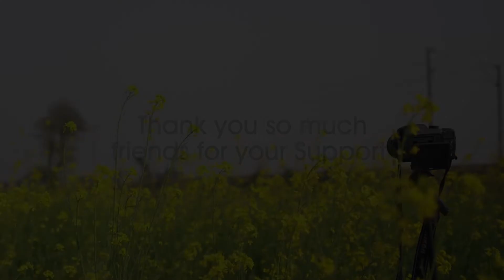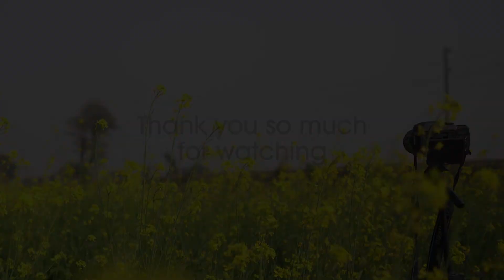Bangalore Rajdhani skipping Bundi | Indian Railways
About Bangalore Rajdhani
The 22691/22692 Bengaluru - Hazrat Nizamuddin Rajdhani Express. This train connects Bengaluru and Delhi. It was the fastest service on the Bangalore & Delhi sector before Yeshvantapur Delhi Sarai Rohilla AC Duronto Express.

Bengaluru Rajdhani Express is the 2nd fastest train on the Bengaluru (Earlier known as Bangalore) - Delhi sector after Yeshvantapur Delhi Sarai Rohilla AC Duronto Express. It is a daily service. It operates as train number 22691 from Krantivira Sangolli Rayanna (Bengaluru) to Hazrat Nizamuddin Railway Station and as train number 22692 in the reverse direction. It has been converted into a daily service from 1 July 2017

Originally introduced in 1992, this was a weekly train, then converted to bi-weekly, tri-weekly and then four times a week. In end of March 2010, service 12493/12494, which later became 22693/22694 was added to make it a daily service. This was the first Rajdhani where overnight service standard was changed - the distance being greater than what can be covered overnight at Indian Railway's speeds. It covers a distance of 2385 kilometres in KSR Bangalore City to Hazrat Nizamuddin direction and it takes 33 hours 55 mins when operating as train number 22691 at an average speed of 70 km/h while its return journey as train number 22692 takes 33 hrs 55 mins to cover 2375 kilometers at an average speed of 70 km/h thus making it the second fastest train on the Bangalore - Delhi sector.

Location: On board
Camera: Nikon B500
Rail Travelers